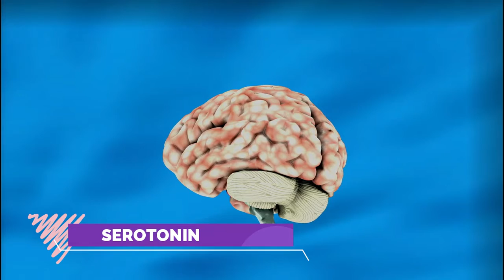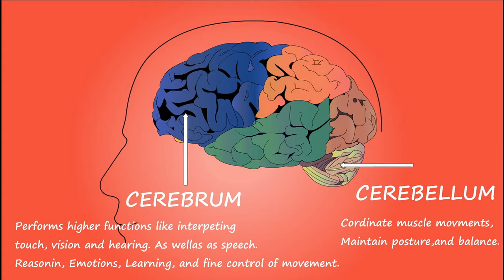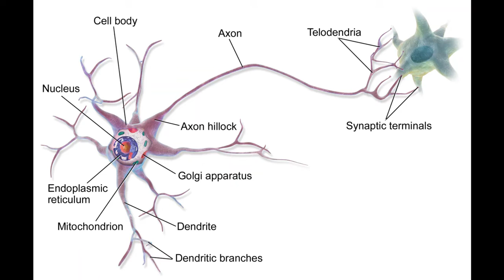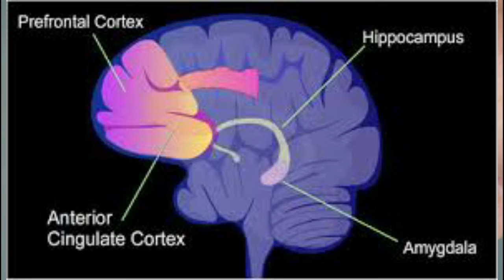क्या है Depression का लक्षण और इलाज ?? Reality of Depression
Hey dosto aaj ki ish video maine baat kiya hai depression ke barey me or depression ka se aap kaise bach sakte hai... mujhe ummid hai aapko ye video pasand aayegi.